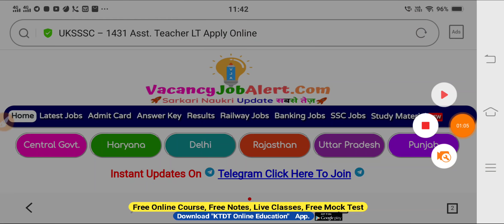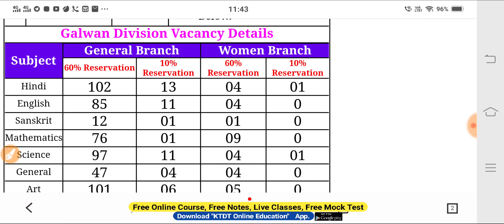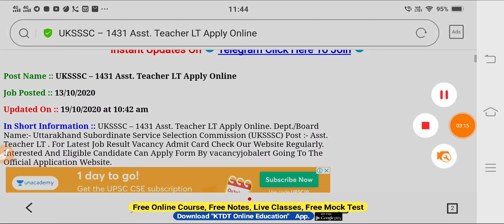Assistant Teacher Recruitment 2020 - Male Female New Vacancy 2020- 1431 Apply Online- KTDT